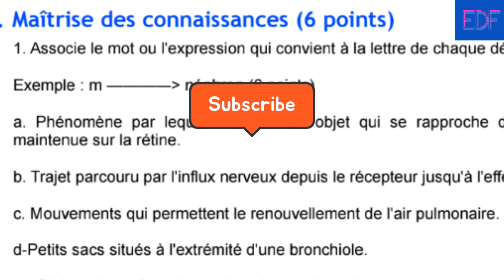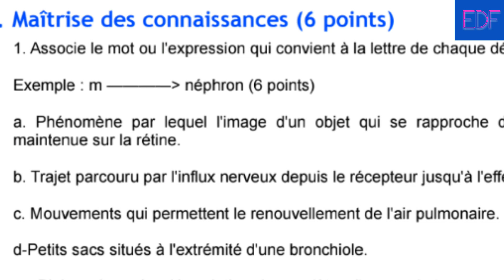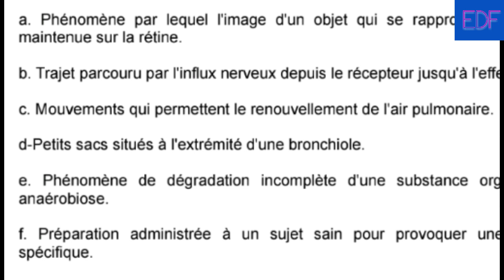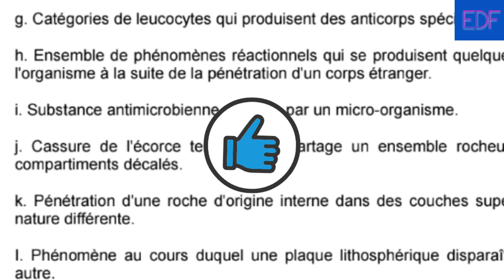Svt_#3ieme_Correction bfem #2018: maîtrise des connaissances